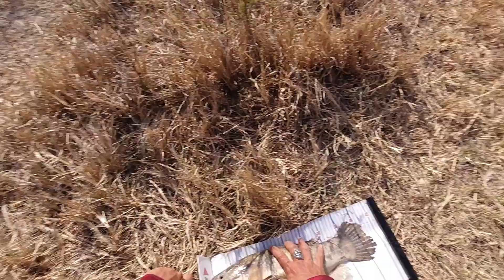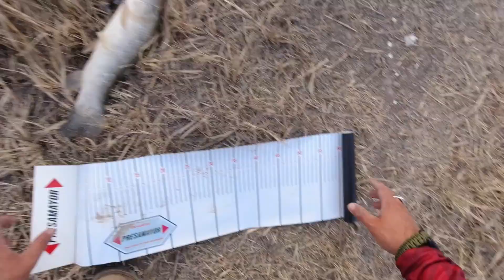EL SECRETO DE LA PESCA DE LAS TARUCHAS GIGANTES - LA PRESERVACIÓN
En esta ocasión fui al Chaco Paraguayo, en la región de Fortín Caballero, la pesca se realizó en un tajamar privado.